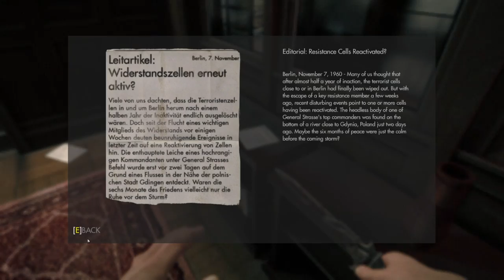Let's Play Wolfenstein: The New Order - Part 10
Welcome to mechwarrior